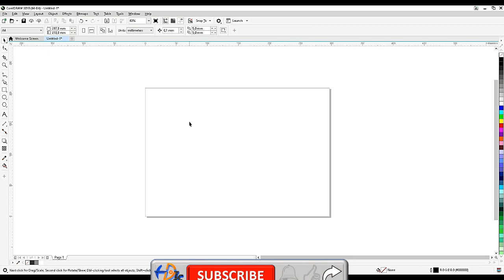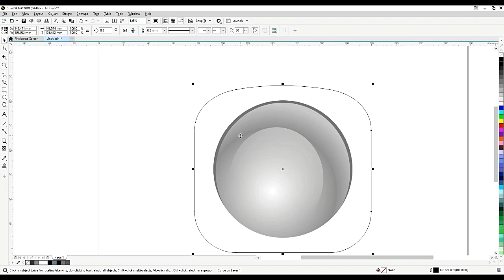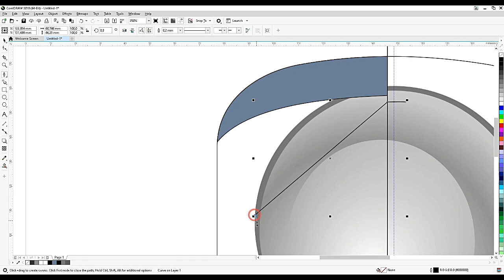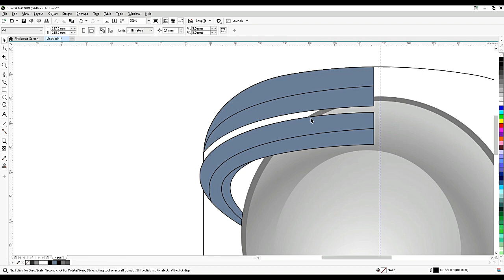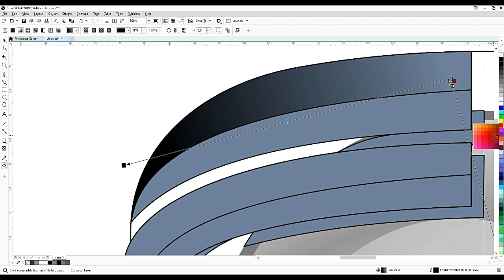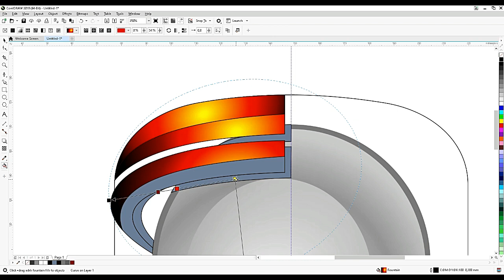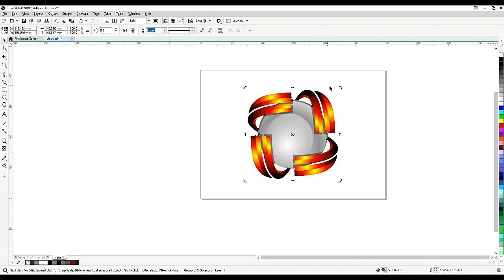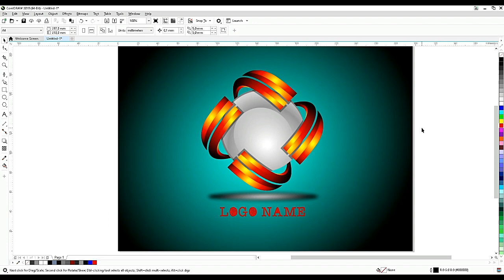Buat Logo di Corel | BUAT LOGO ELIPSE 3D ELEGAN & STYLISH | 3D PROFESIONAL LOGO DESIGN IN CORELDRAW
Video tutorial Corel Draw kali akan dijelaskan cara Buat Logo Elipse 3 Dimensi Elegan dan Stylish di CorelDRAW

Tonton sampai selesai yah...!!